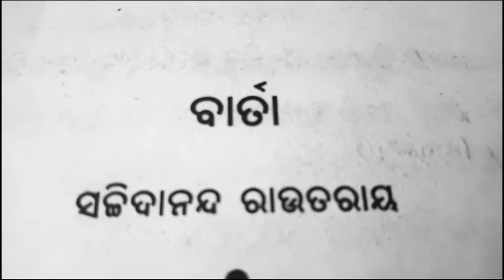ବାର୍ତା କବିତା | sachidananda rautaray | +2 second year | odia poetry collection | Barta poem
kabita - barta ( ବାର୍ତା )

kabi - Sachidananda rautaray

ଏହି କବିତାରେ କବି ଦଳିତ ଓ ନିଷ୍ପେସିତମାନଙ୍କୁ ଅତ୍ୟାଚାରର ଶୃଙ୍ଖଳକୁ ଛିଡାଇ ସ୍ୱାଧୀନ ହେବା ପାଇଁ ଆହ୍ବାନ ଦେଇଛନ୍ତି ।

sachidananda rautaray odia poem,
pallishree kabita by Sachidananda rautaray,
odia poem barta, barta kabita by Sachidananda rautaray, famous odia poet Sachidananda rautaray, modern poet Sachidananda rautaray and his writings, odia poem collection by Deepak kumar swain, sahityagara channel, odia poem, odia romantic songs, odia kabita lekha, swadhinata dibas, odia poetry by poets.